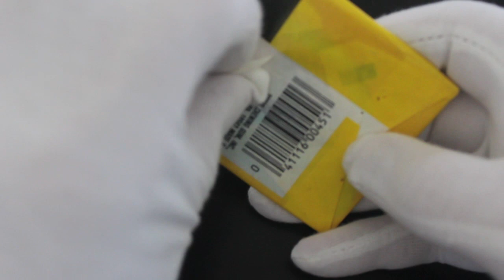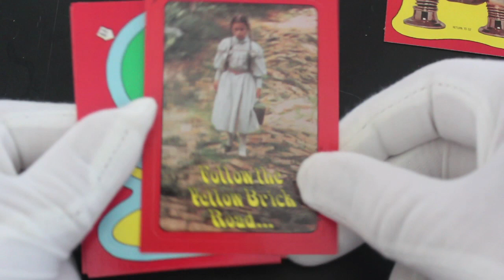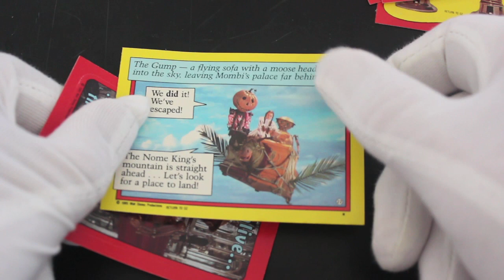Trading Card Tony #266 - Return To Oz (Dorothy & Billina Pack) - Pack Opening!